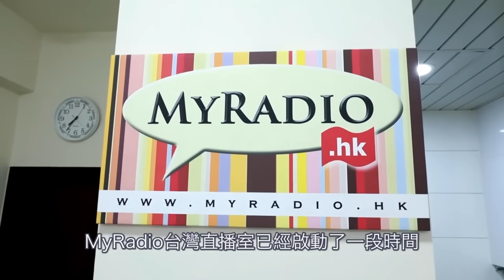黃毓民 毓民踩場 231025 ep1537 p2 of 4人大通過《愛國主義教育法》統一思想/奴才李家超表示全力配合做好對接工作